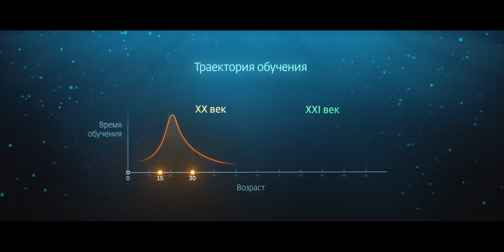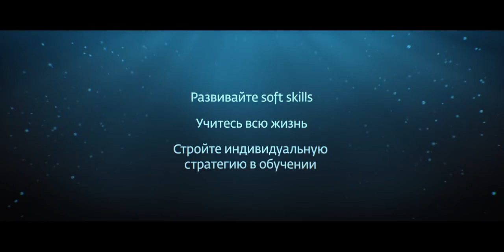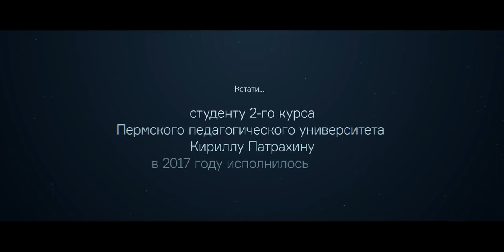ПОЧЕМУ ТАК ВАЖНО РАЗВИВАТЬ СВОЮ ЛИЧНОСТЬ В КРИЗИС ЧЕРЕЗ РАЗВИТИЕ SOFT SKILLS #‎ТолькоВперед‬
ВАШЕ БУДУЩЕЕ – ЗАВИСИТ ОТ ВАШИХ РЕШЕНИЙ СЕГОДНЯ❗
В начале февраля мне посчастливилось представлять Бизнес школа для детей моего друга Aliya Maulesheva. На презентацию во "Дворец школьников" в Нур-Султане пришли сотни родителей, которые задавали мне один и тот же часто повторяющийся вопрос: насколько важно развивать в детях новые навыки❓
Ответом служили несколько главных выводов:

🔺ТЕНДЕНЦИИ СОВРЕМЕННОГО РЫНКА ТРУДА
🔹40% крупнейших компаний из списка Fortune 500 может прекратить свое существование к 2025 году
🔹62% ручного труда будет заменено работой роботов уже к 2022 году в ряде отраслей

🔺РОБОТИЗАЦИЯ
Перевернёт рынок труда уже через 10-15 лет. Очевидные перемены станут реальностью через пять лет, а к кому-то безработица постучится уже завтра.

🔹Исчезнут такие профессии: продавец, бухгалтер, машинист, нотариус, юрист, водитель, пилот, капитан, оператор, охранник, кассир, швея, переводчик, носильщик, экскурсовод, логист, билетер, корректор ...

🔹Это неизбежность, которую нельзя изменить. Через 20-25 лет мы неизбежно получим поколение тех, кто не сможет найти работу никогда...

🔺ИЗМЕНЕНИЯ
Мир меняется быстрее, чем читается этот текст, и прямо сейчас многие из нас становятся все менее нужны цифровой экономике будущего:
🔹67% детей будут работать по специальностям, которых еще нет.
🔹200 новых профессий появятся за следующие пять лет

К примеру, чтобы соответствовать вызовам времени, в странах Западной Европы дополнительное образование получают 70% населения, а в России только 22%.

🔺ЧЕМУ УЧИТЬСЯ❓
Soft skills (гибкие навыки) — это личные качества человека, которые позволяют ему гармонично и эффективно находить взаимодействие с другими людьми, умению решать проблемы и находить инновационные решения.

Что подходит детям, становиться актуальным и для взрослых.
Именно для этого, я в течение 2020 года регулярно запускаю бесплатные курсы о создании личной стратегии человеком. Записывайте своих взрослых детей, записывайтесь сами и создавайте свою личную стратегию.

🗣 Skype: rdusenko